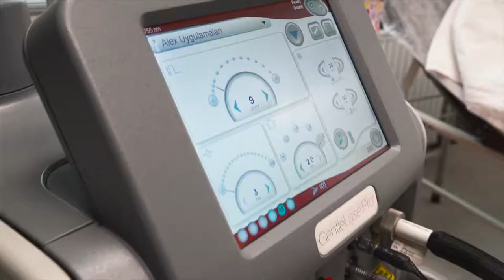Clinic Estetik ve Güzellik Merkezi Teaser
Op.Dr.Ahmet Tuna Eren
Sony a6500 + Zhiyun Crane 3-Axis Gimbal